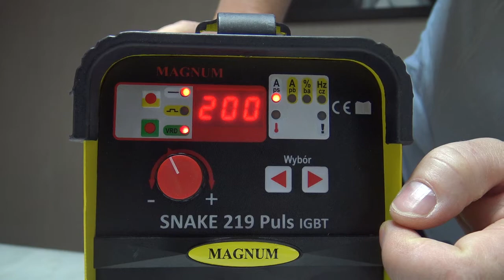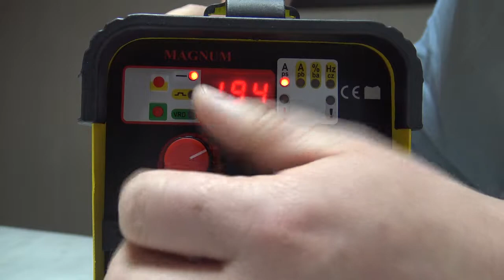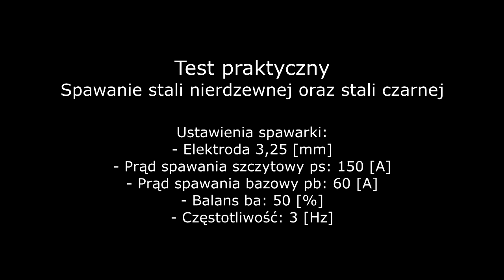SNAKE 219 PULS IGBT MAGNUM l Jedyna w Polsce spawarka MMA z funkcją PULS!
Film przedstawiający SNAKE 219 PULS IGBT MAGNUM.
Jedyna w Polsce spawarka MMA z funkcją PULS!!!

Miłego oglądania!